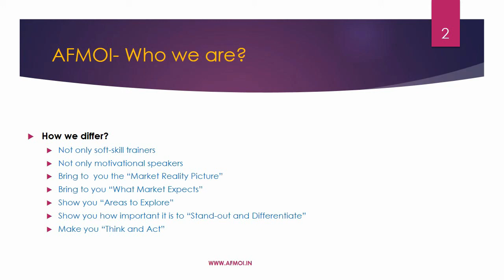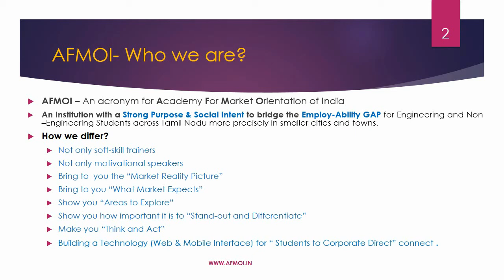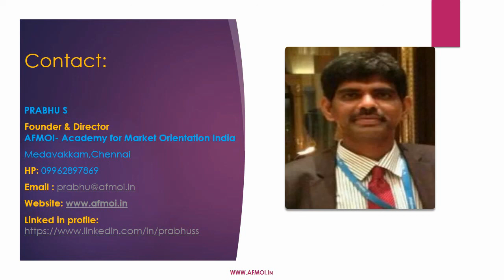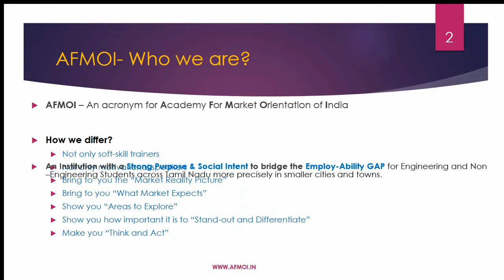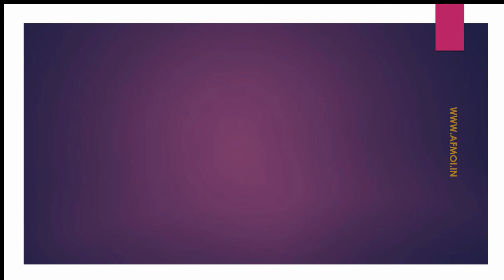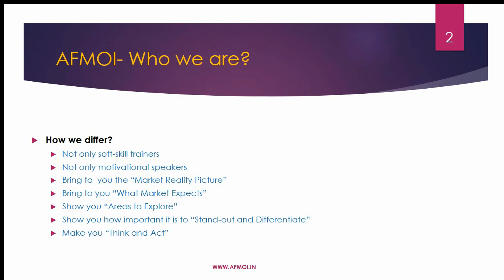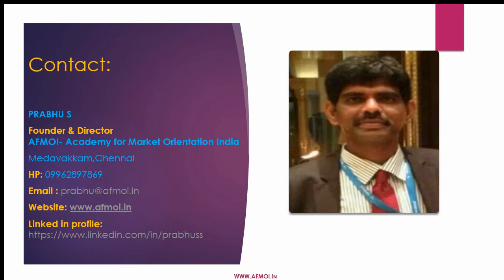Success - Strengths are not our Passion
The speaker is Prabhu S ,Founder ,Chief Mentor and Life Coach of Academy for Market Orientation India.

In this speech he talks about how to define success and most of the times our strengths are not our passion.

We have to identify our passion and choose that as vehicle for success.